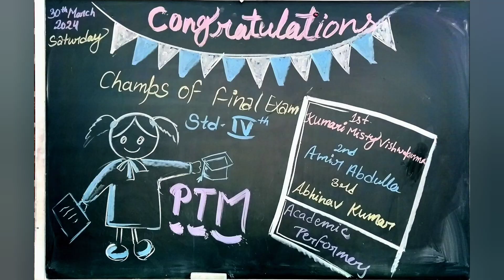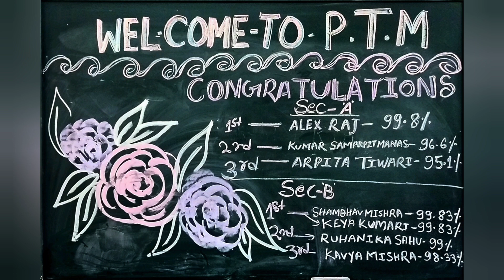10 ptm blackboard decoration ideas for final exam....creative..